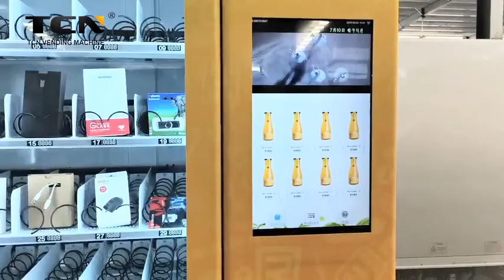TCN Mobile phone usb data cable vending machine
'My cellphone battery is dying.I need to charge my cellphone.'